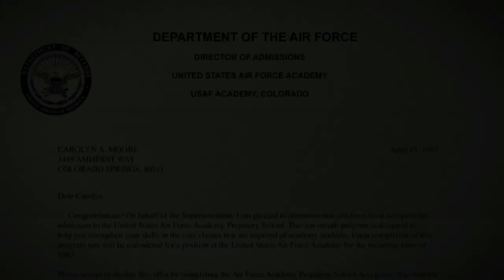Prep School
Get a comprehensive look at the prep school and why it is an essential part of the Air Force Academy program.